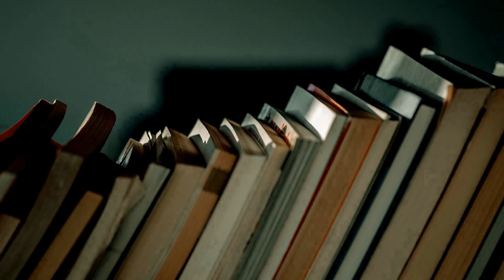Assertive Communication || Power of Words pt. 1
OPEN
Currently working on captions!

Bookish: @chaptercviii
Green Ribbon Book Club: @greenribbonBC
Personal: @flambanana

Bookish: chaptercviii
Personal: nuhnuhnuhnuhBATMAN